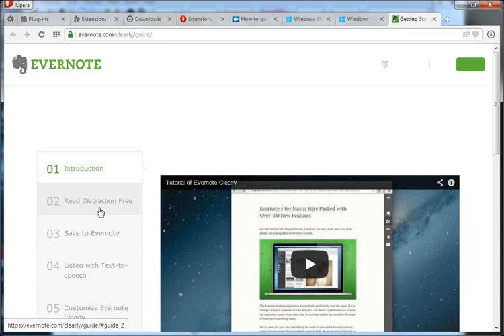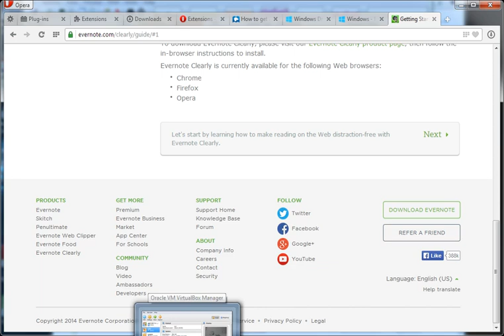evernote clearly guide - display bug and opera 20.0.1387.91 browser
evernote webpage bug and opera 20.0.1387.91
Mozilla/5.0 (Windows NT 6.1; WOW64) AppleWebKit/537.36 (KHTML, like Gecko) Chrome/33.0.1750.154 Safari/537.36 OPR/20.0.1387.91

note: all extensions including "evernote clearly" were disabled